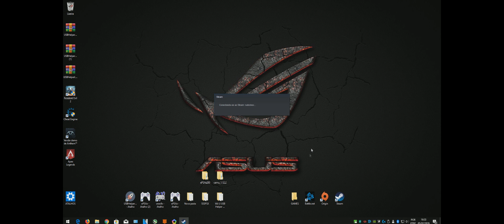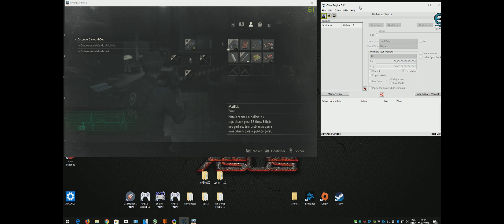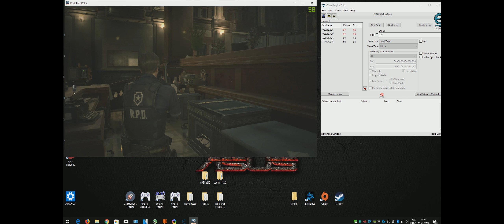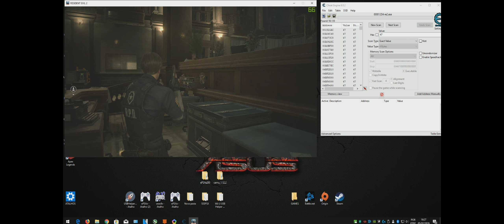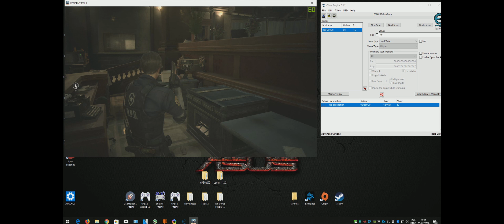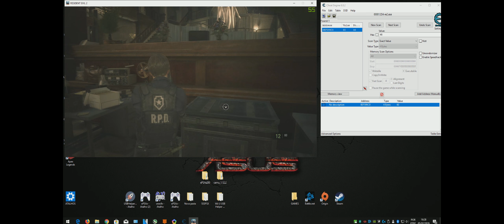Resident Evil 2 Remake Munição Infinita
Título: RESIDENT EVIL 2 / BIOHAZARD RE:2
Gênero: Ação
Desenvolvedor: CAPCOM Co., Ltd.
Distribuidora: CAPCOM Co., Ltd.
Série: Resident Evil
Data de lançamento: 25/jan/2019

                      REQUISITOS MÍNIMOS DO SISTEMA

MÍNIMOS:
SO: WINDOWS® 7, 8.1, 10 (64-BIT Required)
Processador: Intel® Core™ i5-4460 or AMD FX™-6300 or better
Memória: 8 GB de RAM
Placa de vídeo: NVIDIA® GeForce® GTX 760 or AMD Radeon™ R7 260x with 2GB Video RAM
DirectX: Versão 11
Outras observações: This game is expected to run at 1080p/30 FPS. If you have don't have enough graphics memory to run the game at your selected texture quality, you must go to Options  Graphics and lower the texture quality or shadow quality, or decrease the resolution. An internet connection is required for product activation. (Network connectivity uses Steam® developed by Valve® Corporation.)

RECOMENDADOS:
Processador: Intel® Core™ i7-3770 or AMD FX™-9590 or better
Placa de vídeo: NVIDIA® GeForce® GTX 1060 or AMD Radeon™ RX 480 with 3GB VRAM
DirectX: Versão 11
Armazenamento: 26 GB de espaço disponível
Outras observações: This game is expected to run at 1080p/60 FPS. An internet connection is required for product activation. (Network connectivity uses Steam® developed by Valve® Corporation.)